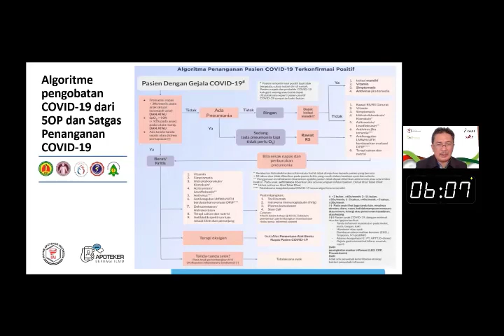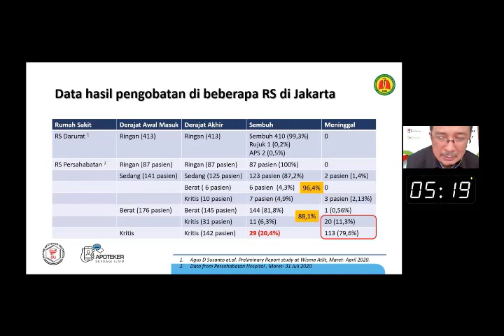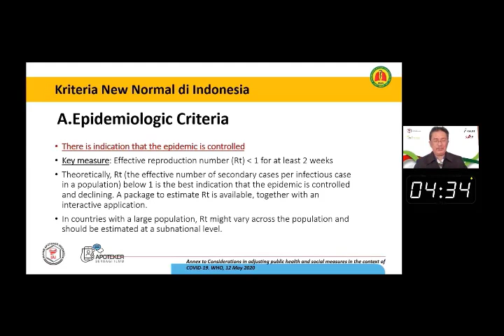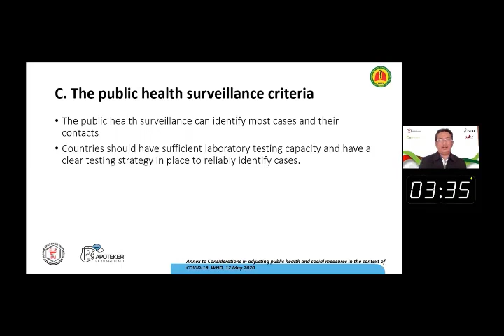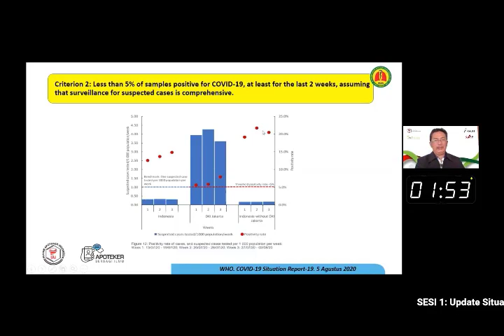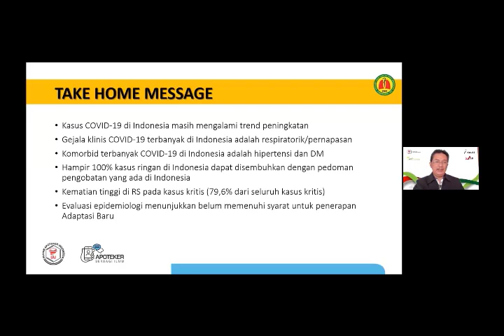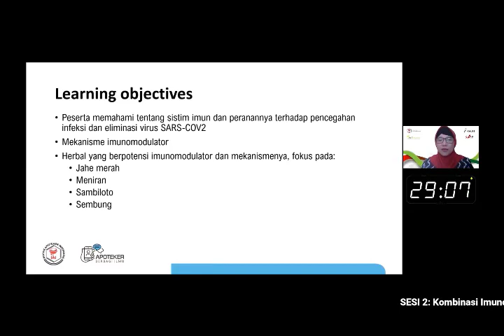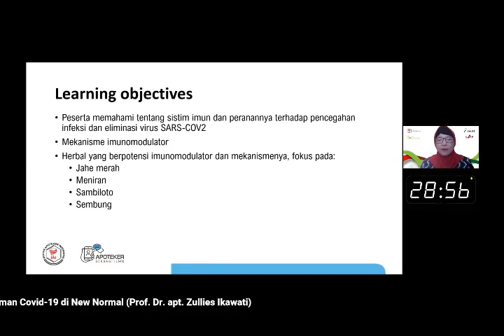Inovasi Imunomodulator 4 Herbal Asli Indonesia- Webinar 53 - Ikatan Apoteker Indonesia - Part 4/15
Update Situasi Covid-19 di Indonesia
(Dr. dr. Agus Dwi Susanto, Sp.P(K)., FISR., FAPSR.)

Kombinasi Imunomodulator Herbal Asli Indonesia Untuk Mencegah dan Menangani Covid-19 di New Normal
(Prof. Dr. apt. Zullies Ikawati)

Uji Klinis Bahan Herbal Terhadap Pasien Covid-19
(Dr. Masteria Yunovilsa Putra)

Moderator
(apt. Drs. Pre Agusta Siswantoro, MBA.)